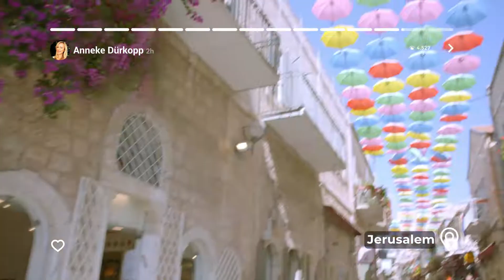בגרמנית עם שיר אלמליח לתייר הבא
קמפיין שעשינו למשרד התיירות